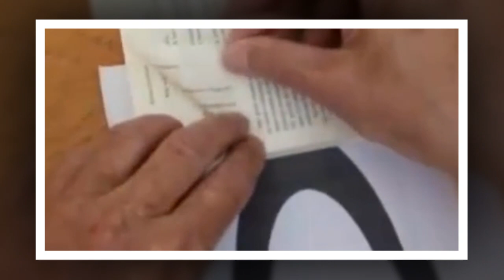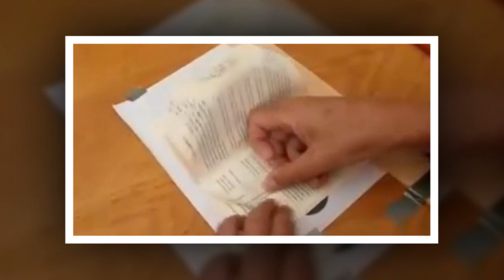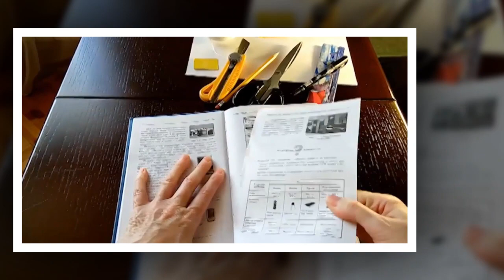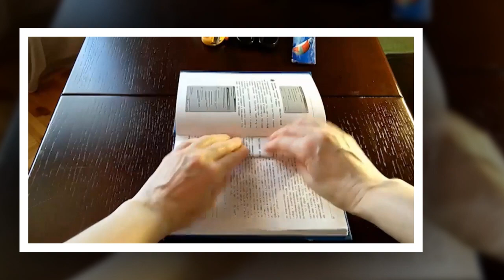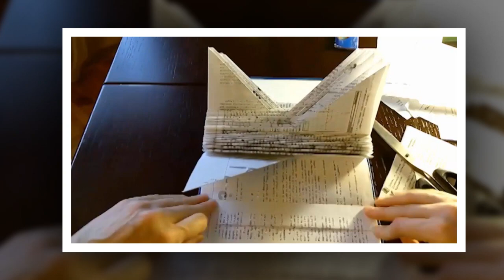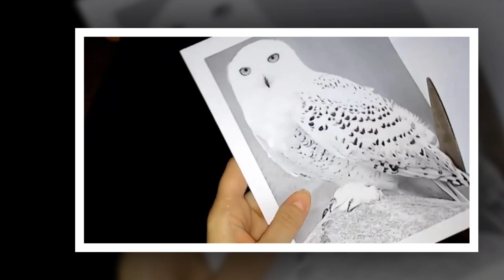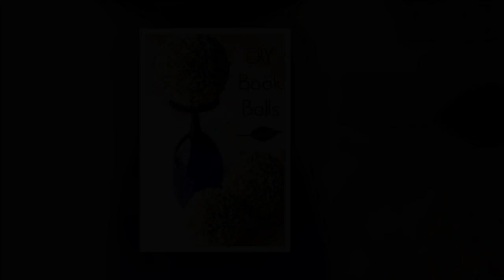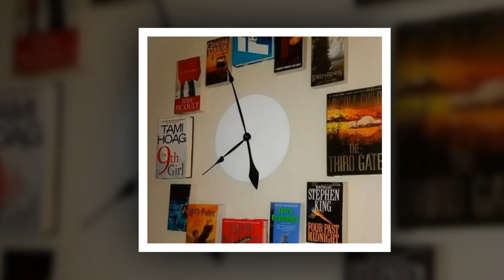Fun Things to Do with Old Books!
I recommend you to visit an amazing channel with sounds of nature "Relax Sleep Music".
What to do with old book pages - Craft with me.
Rather than throw an unwanted book into the garbage, why not recycle it into something beautiful like a book page garland? See how easy it is to make!
Although we love reading and know that books are for treasuring, there are also some amazing things you can create with those vintage tomes to be found in every thrift store across the land. Here’s some of our favourite ideas!